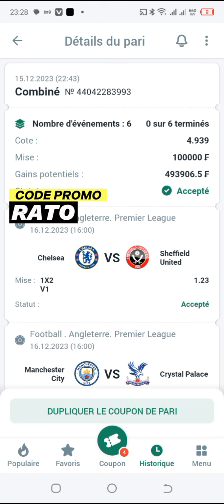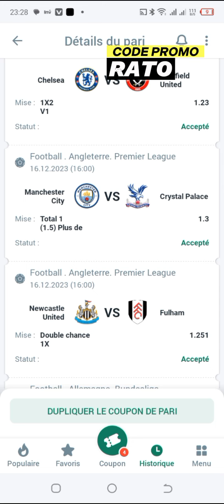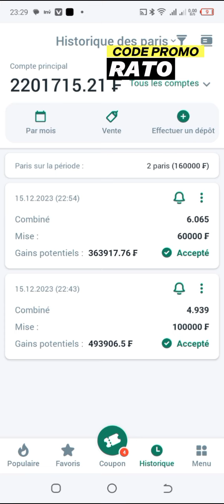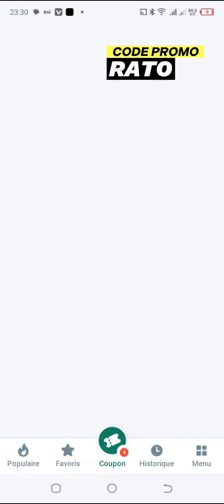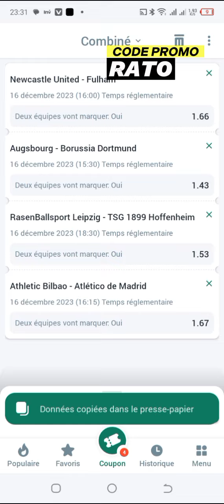Pronostic foot aujourd'hui | Mes coupons pour ce Samedi 16/12/2023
Pronostic foot aujourd'hui • Coupon 1xbet du jour • Pronostic foot du jour

CONSEILS DE PARIS
FOOTBALL PREDICTIONS TODAY FREE. SOCCER PREDICTIONS BETTING TIPS
PRÉDICTIONS QUOTIDIENNES DE FOOTBALL | Pronostic du jour
|🚫Pariez 1 à 4 jeux par feuillet pour augmenter vos chances de gagner🚫|
توقعات مباريات اليوم الإثنين cote sports pronostics
foot Aujourd'hui Predictions today 1xbet betwine

Stratégie de Paris
Predictions football aujourd'hui.

✔️LIK👍
✔️PARTAGER🔊

Pronostics
Paris sportifs
Nimpazor prono
prono foot
Fixed
BET
Tips
VISEUR CASH
CORRECT SCORE TODAY
score exact
Fifa
Les vrais pronostics
Tomas LOSTE
Jerew NEWS
mega pronostics
Mater bet
Pronostic football aujourd'hui
DEUX ÉQUIPES FOOTBALL PREDICTIONS TODAY
stratégie de roulement des bulletins de pari | prédictions de football aujourd'hui | conseils de paris | conseils de paris aujourd'hui, bulletin de paris gagnant sur le football d'aujourd'hui, pronostics de football d'aujourd'hui, pronostics d'aujourd'hui sur le football, matchs fixes d'aujourd'hui gratuits | bulletin de paris sécurisé,  Prédictions quotidiennes de football,